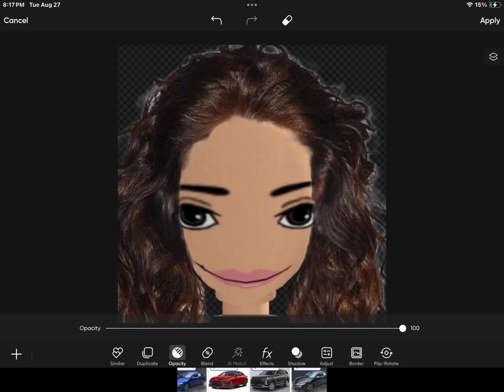Part 2 !!! :) by the way I’m not gonna make one of these videos until this one gets views :\